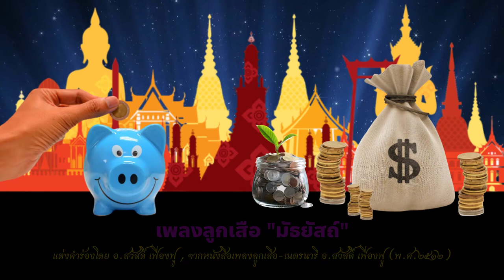เพลงลูกเสือ EP.29 มัธยัสถ์ (พ.ศ.2512) ตามกฎลูกเสือข้อ 9 ลูกเสือเป็นผู้มัธยัสถ์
เพลงลูกเสือ EP.29 มัธยัสถ์
แต่งคำร้อง  อ.สวัสดิ์ เพื่องฟู

สนับสนุนการอนุรักษ์เพลงลูกเสือแบบดั้งเดิม  กดติดตามได้ที่ลิงค์นี้ครับ